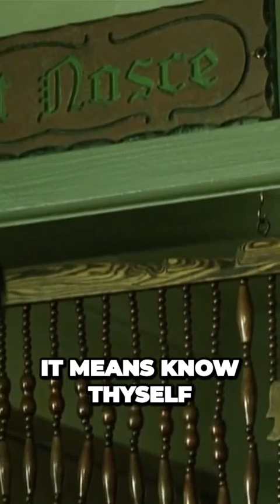The Shocking Truth Behind Morpheus Belief in Neo | FILM MATRIX